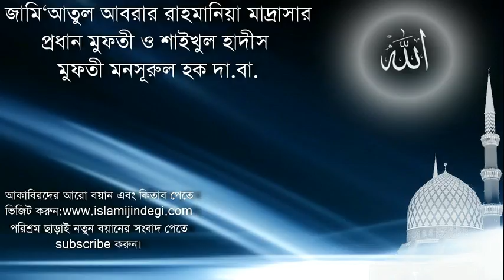Mufti Mansurul Haq মালফুযাতে মানসূর ১৩. বিষয়:এলেম কাকে বলে